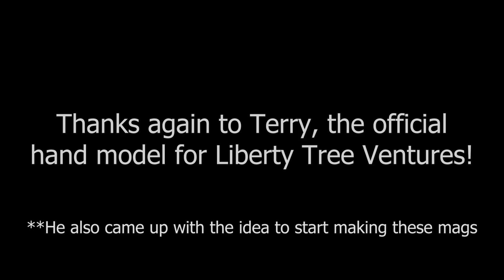5 and 10 round mags for the Thompson Center Venture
Building from the design of our popular NT-Mags for the Thompson Center Compass rifles, we're now making 5 and 10 round mags for the Thompson Center Venture line of rifles! They're now available 9/8/24 from Liberty Tree Ventures (initially in .243, 6.5 creedmoor, 7mm-08, & 308 and later in 5.56 and 30-06 versions).